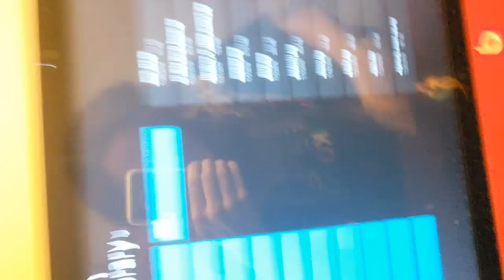TOP 15 ANIME LOLIS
i made this at 4 i'm really sorry